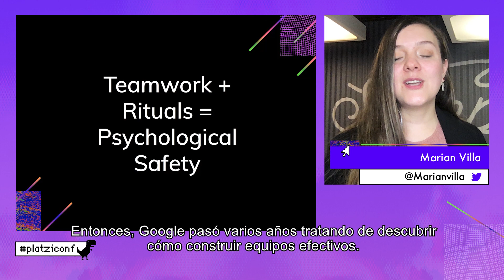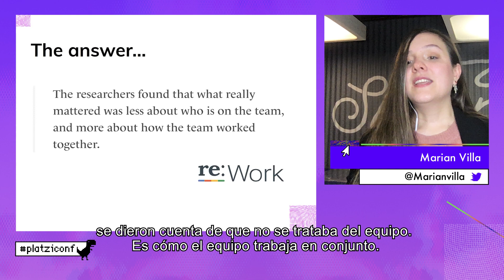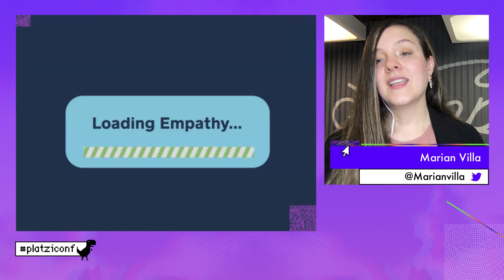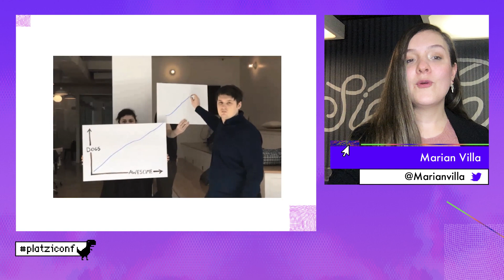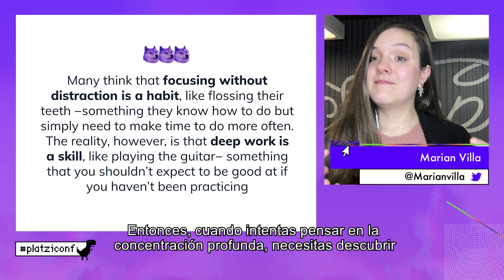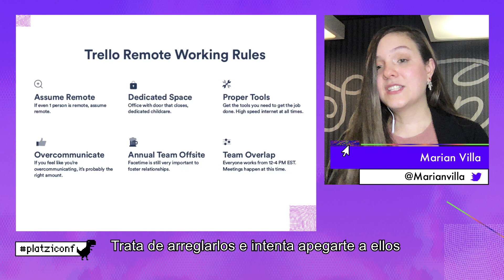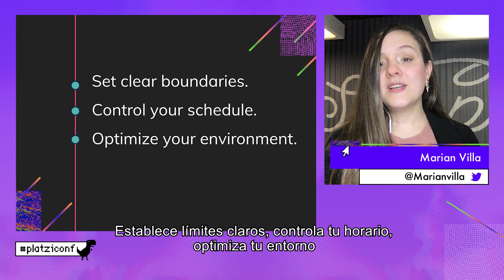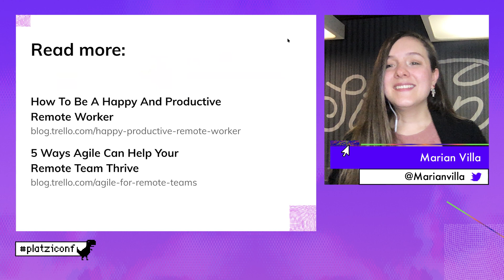Estructura tus días para tener alta productividad (English) | Platzi CONF | Marian Villa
👉  'The new normal' llegó para quedarse. Así comenzó Marian su plática. Y tiene toda la razón, pero ¿cómo hacerle frente o adaptarse a esta normalidad? Priorizando el trabajo en conjunto (y no solo el trabajo en equipo, que no es lo mismo) y el propio espacio de labor en casa, destacando en todo momento la comunicación. ¿Complicado, verdad?

Marian enfatizó en que gran parte de la normalidad se centrará en ser capaces de adaptarse al cambio, sin confundir ni extender los horarios de trabajo y procurando tener pausas activas de descanso, y sobre todo ¡destinando tiempo para ti!